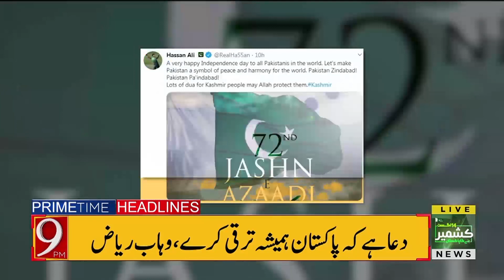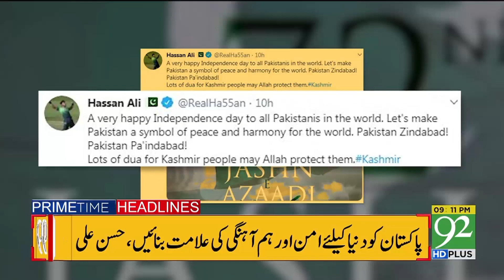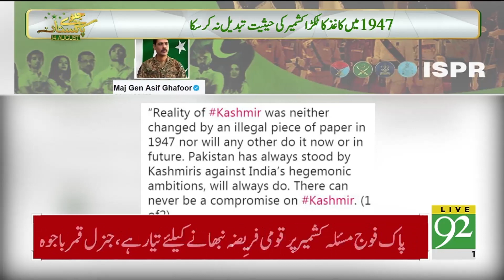Headlines | 9 PM | 14 August 2019 | TSP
Tearful poem of Mishal Malik tells occupation of India in Kashmir